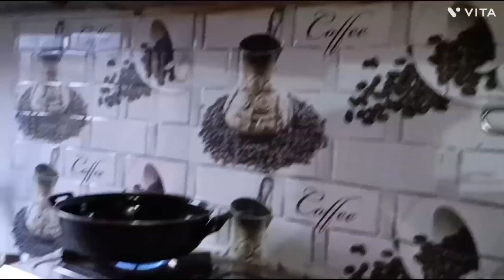Insan chahe kuchh bhi kar le hota vahi hai jo upar wala chahta hai 🤲🤲 vlog 55